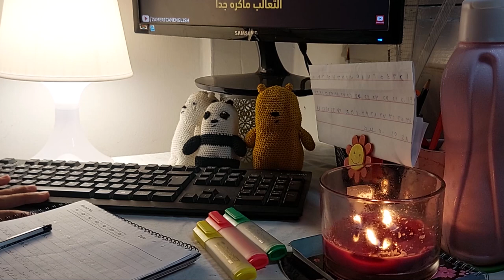اليوم 15 من كتاب اكستاسي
انا نور محسن
أحب أن أشارككم هنا بعض التجارب الحياتية سواء سفر
أو أمور جديده جربتها  وايضا الحديث معكم عن العادات والتقاليد المختلفة للعديد من البلدان والأشخاص الموجودين فيها
فإذا كنت مهتم بهذا المحتوي
 قم بالضغط على زر الاشتراك